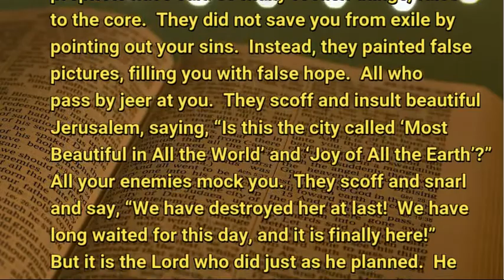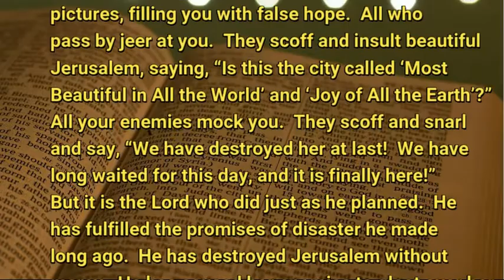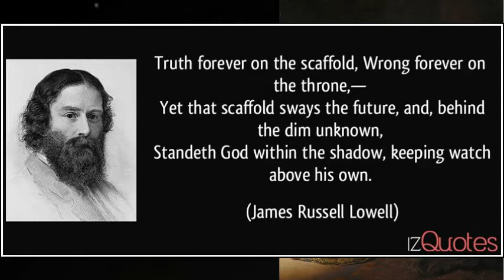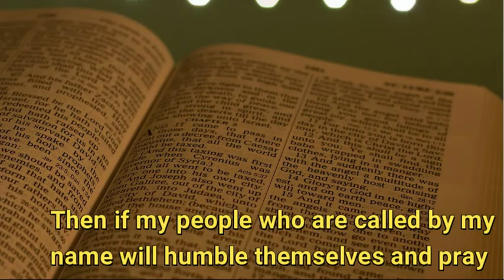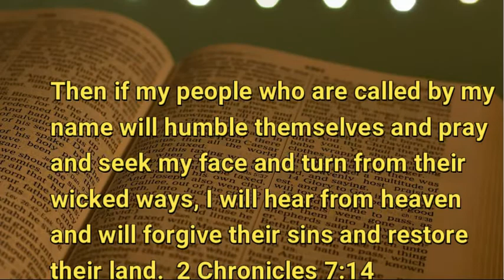11 3 20 Truth Waiting for the Hangman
Is Godly righteousness the responsibility of leaders or citizens of a nation?